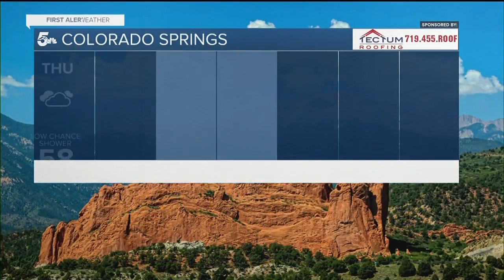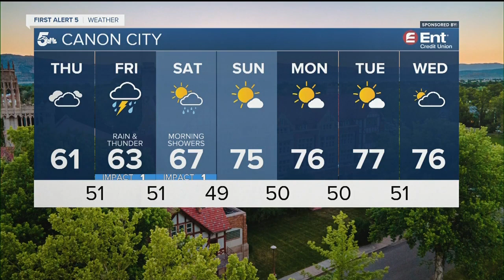Breezy and COLD out there today with highs in the 50s and 60s!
We're looking very cold out there today with showers running through the plains early in the morning.